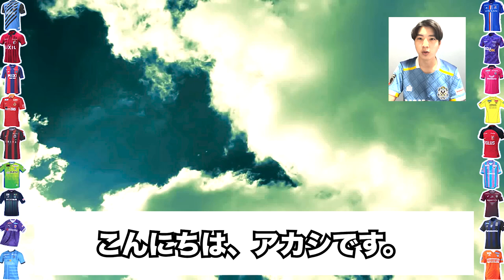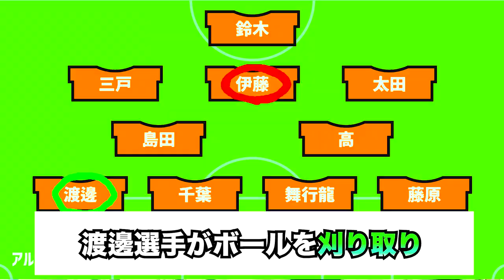怪物！！伊藤涼太郎がやばすぎる！！太田修介今季がJ1初！？【Jリーグ】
今季昇格組とは思えないパフォーマンスを披露！！
今季リーグ戦2勝2分！！
大注目のアルビレックス新潟についてまとめました。
まだ外国人選手がフィットしていない状態でのこの成績！！
非常に恐ろしいチームです。